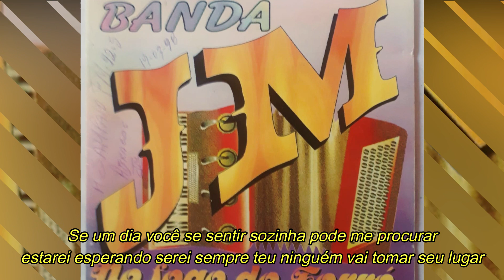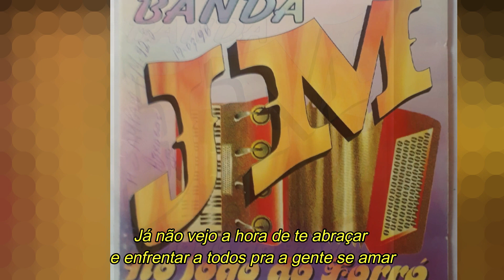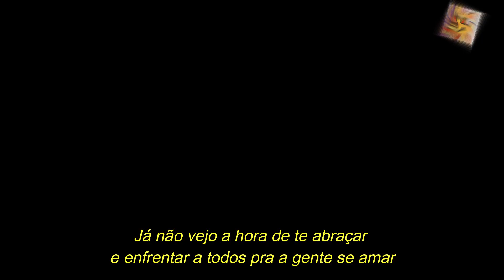JM - Amor proibido (com letra)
Forró JM amor proibido
Canção presente no primeiro trabalho da banda alagoana, composição e interpretação de Gustavo Valença.